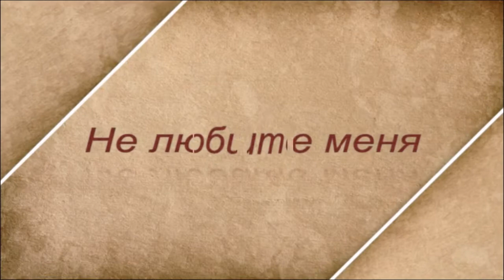НЕ ЛЮБИТЕ МЕНЯ, НЕ ЛЮБИТЕ (вариант 2)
Музыка, исполнение Ирина Алексеева